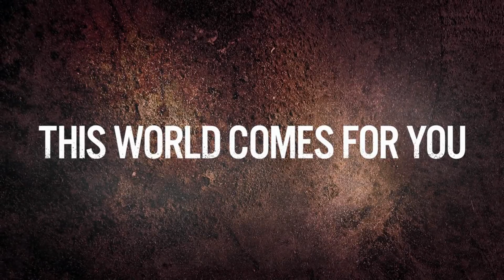LP Days Gone #11 - Crazy Willies